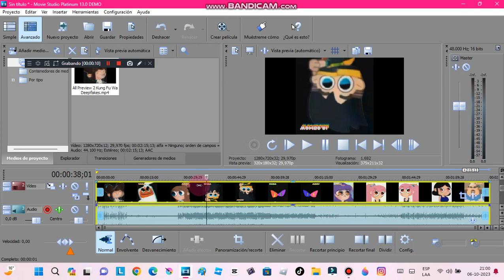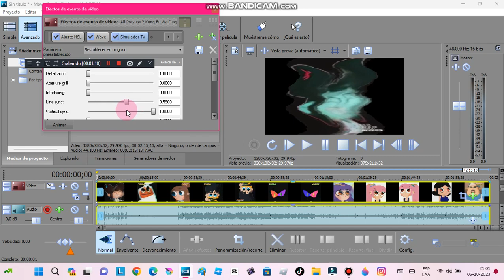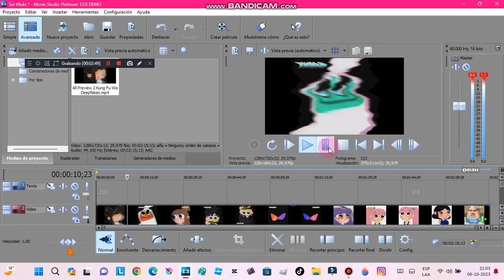How To Make Boino Major